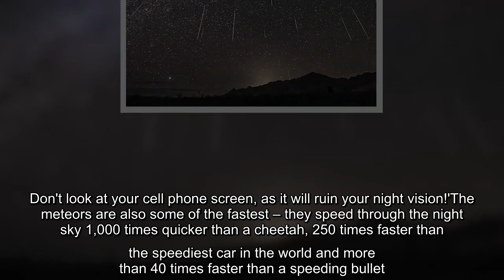Geminid meteor shower will see some 100 shooting stars per hour